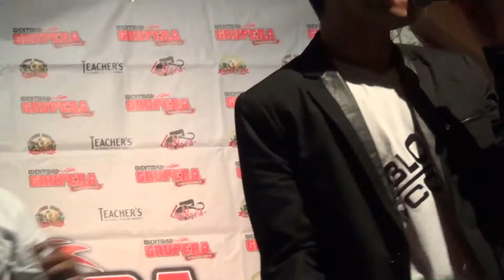Cumbia Sobre El Mar - Diablos Locos Showcase Revista identidad Grupera Bar La Noria Zona Rosa 2015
Diablos Locos  presentes con un excelente ambiente y su excelente musica desde el Bar La Noria en la Zona Rosa haciendo Showcase y Firma de Autografos evento patrocinado por la Revista identidad Grupera en Mexico, D.F. el 7 de Mayo de 2015